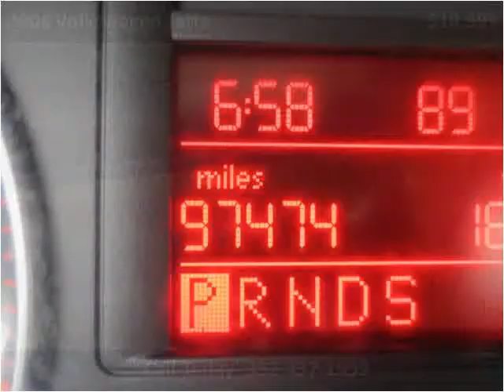2008 Volkswagen Jetta Used Cars Brooksville FL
This 2008 Volkswagen Jetta is available from Halo Autosports.